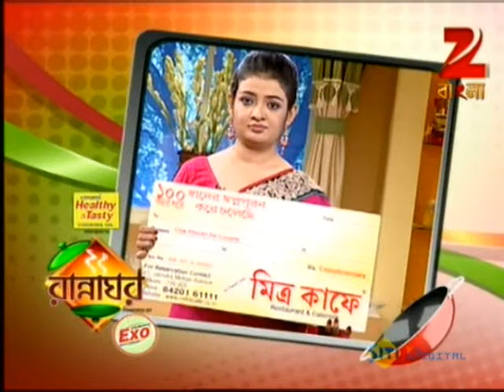Rannaghar - Ep - 2259 - Full Episode - Aparajita Auddy - Zee Bangla